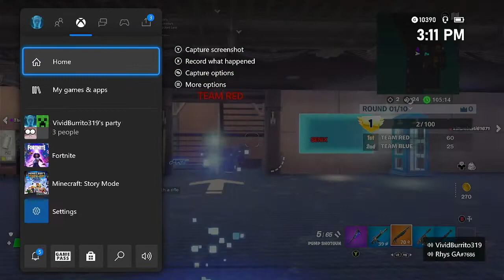Playing freaky flights with a friend | Fortnite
Playing with [REDACTED]